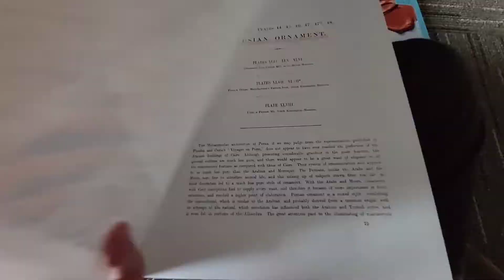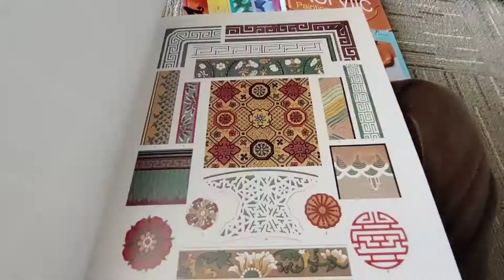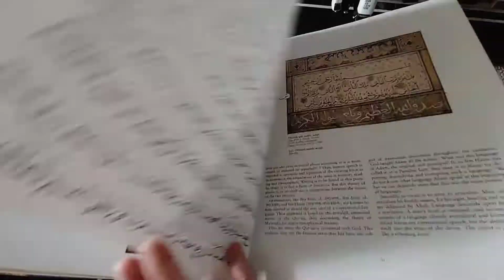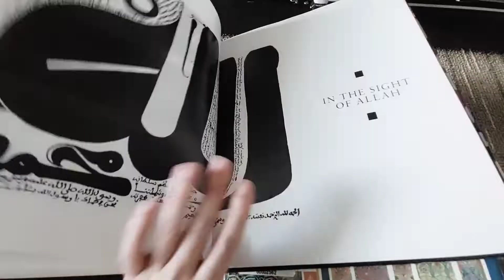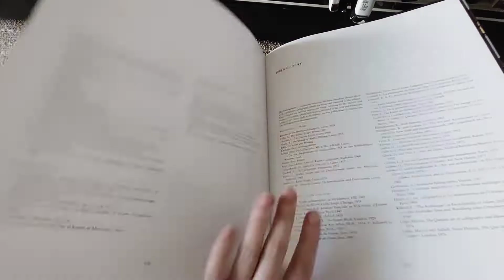東華圖書館的一天|A day in NDHU's Library|يومي في مكتبة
📍Jordan, KSA & Taiwan
-Currently living in Taiwan

🔍Webpage
Location: Hualien
Year: 2022
By: Balkees.H.J

🔖Background:
-Half Syrian & half Chinese
-Raised in KSA

Taiwan's First Arabic Calligraphy Clothing Brand
"The most unique brand you can find. It's perfect for you and for your loved one."

Our Product will soon be available on Shoppee. You can also order it by texting me at messager 📲 Thank you so much!